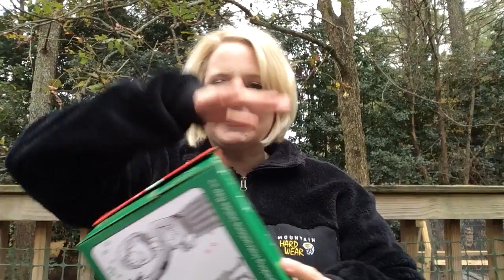It's That Time Of Year Again!! See what I packed in my O.C.C. Shoebox!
Today I share a little about my experience with Operation Christmas Child delivering shoeboxes and also show you inside one of the boxes I packed this year! ~CLICK SHOW MORE~

A recap of my trip to the Domincan Republic delivering shoeboxes